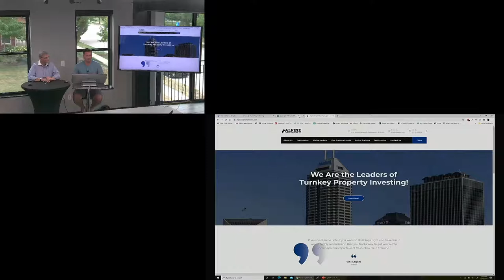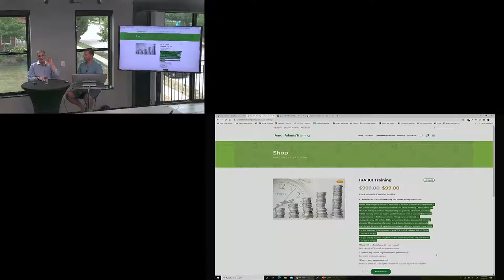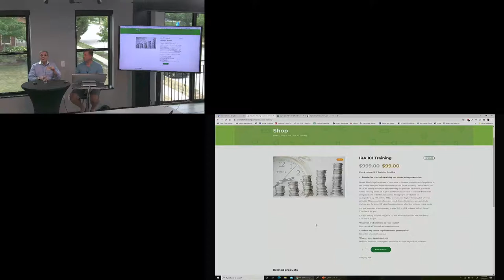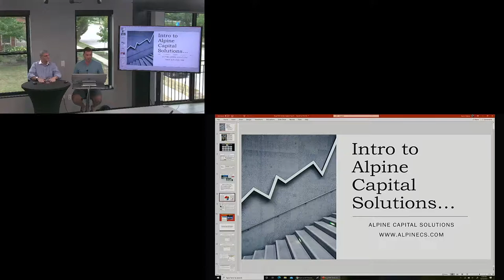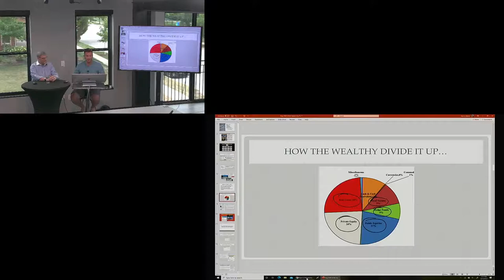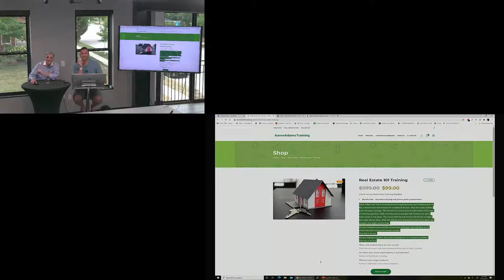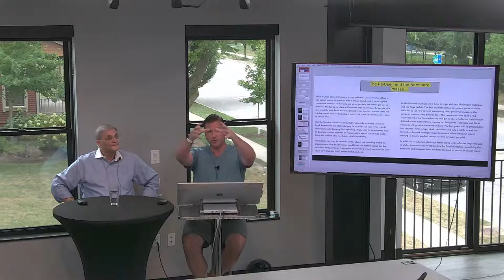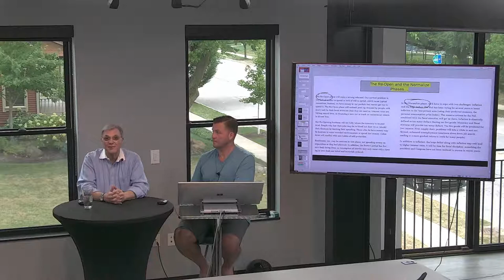Aaron Adams - Active/Passive Intro to RE Investing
Aaron Adams

​Investor, Mentor, Educator, Millionaire

Aaron Adams started his real estate career while attending graduate school in southern California in 2000 when he bought and renovated a small duplex in Hemet, California. By the time his MBA course work (Cal Poly Pomona) was completed, he had a thriving property management and real estate investment company.

Aaron’s diverse range of investment experience includes purchase and property management of mobile homes, single family and multiple family units. He currently owns properties in multiple states and is part of the Alpine Property Management, LLC management team as well as owner of Alpine Capital Solutions, LLC. His network of investors stretches from Singapore to London and all over the U.S. Few companies in the U.S. have the thousands of properties experience that Aaron has built as a full time investor for over 10 years.